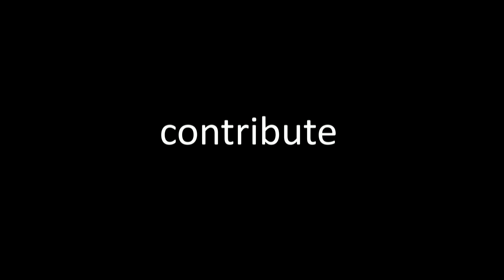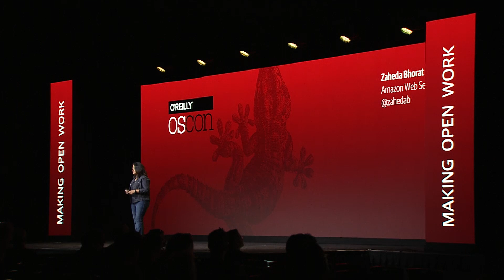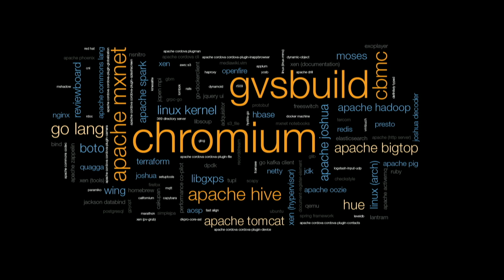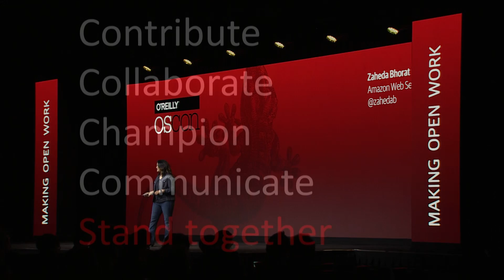We the people. . .are open source - Zaheda Bhorat (Amazon Web Services)